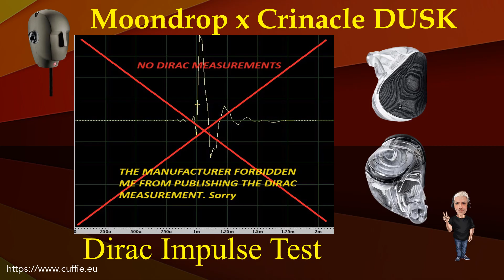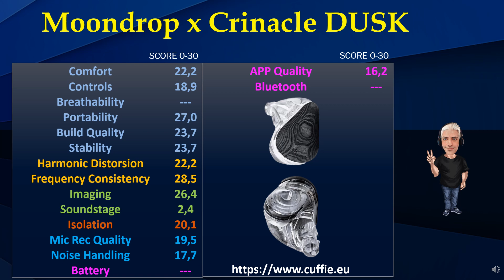MOONDROP X CRINACLE DUSK - SOUND DEMO, SOUND TEST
MOONDROP X CRINACLE DUSK - Review, Recensione, Sound Demo, Sound Test, Measurements, Frequency Response, Dirac Impulse, Mic Test, Gaming, Mixing, Test, обзор, Headphones, Hifi, Cuffie, Cuffia, Headphone.

00:00 INTRO
01:12 TEST FREQUENCY RESPONSE WITH PINK NOISE
03:11 TEST FREQUENCY RESPONSE WITH MUSIC
05:53 INTRO DIRAC IMPULSE
06:41 TEST DIRAC IMPULSE
07:53 TEST NUMERICAL EVALUATIONS